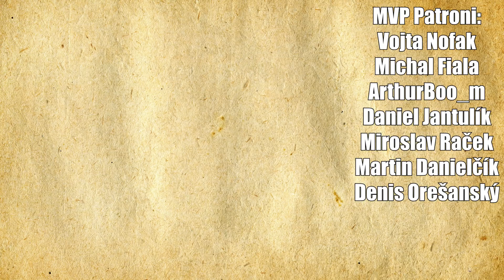Rasa symbiontů Marvelu (Venom a Carnage) VYSVĚTLENA!!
Streamovací kalendář:
Pondělí: 14:00-17:00
Středa: 14:00-17:00
Pátek: 14:00-17:00

Kdo jsem?

F.A.Q.